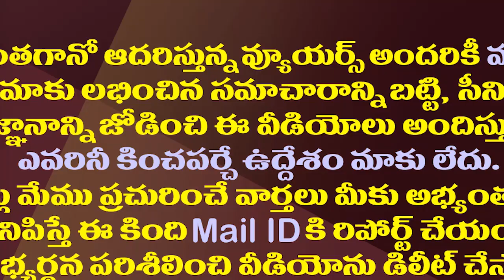శిథిలావస్థలో న్యాయవ్యవస్థ..మాజీ సీజే సంచలనం|Ex CJ Ranjan Gagoi Shocking Comments on Judiciary& Media